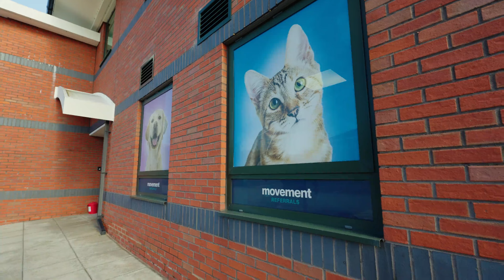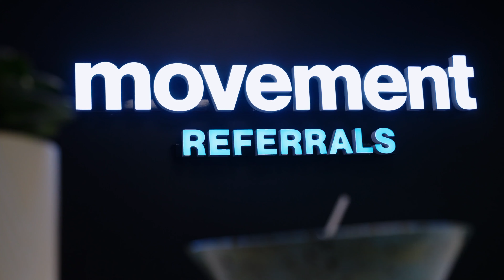Movement Referrals and JMW Solicitors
Watch how JMW Solicitors have helped veterinary practice Movement Referrals and how they have gone from strength to strength.